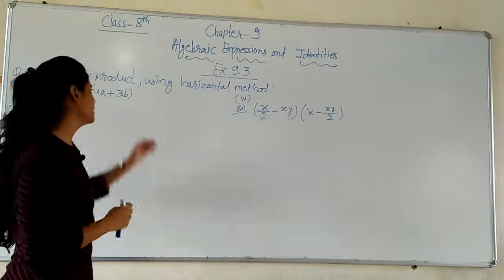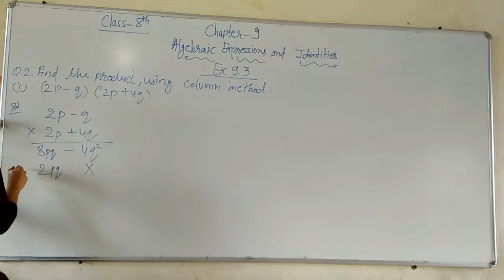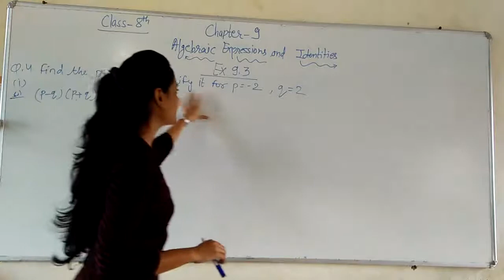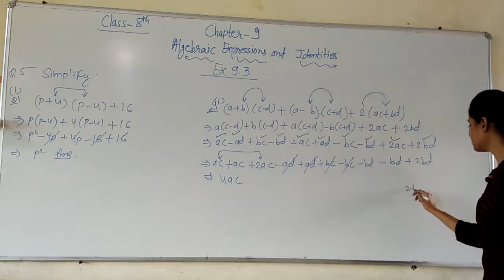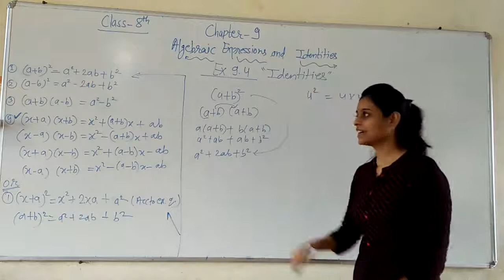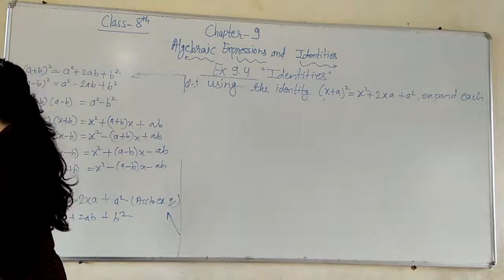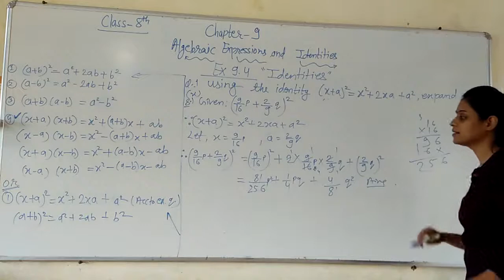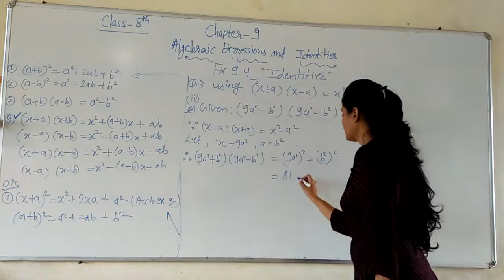Class 8 Maths Ch 9 Ex 9.3 & Ex 9.4( Part1)